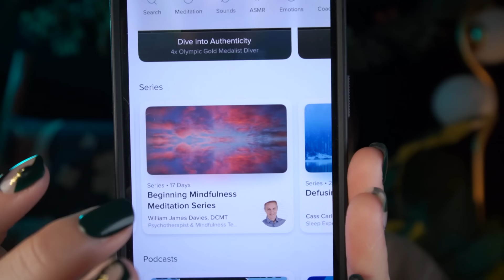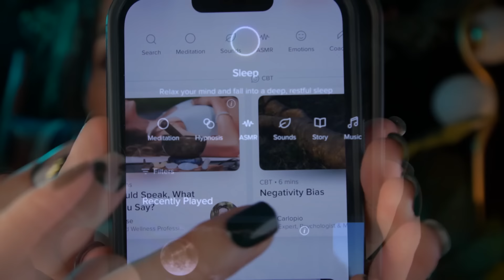ASMR | gently pampering you with makeup 💙 (whispered personal attention)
To find a sense of peace every single day, get started with Aura today for free.

Hi guys! This is a whispered "doing your makeup" video. I tried to make it as gentle and pamper-y as possible, while still trying to feel like you were hanging out with a friend. Hope you enjoy 💙

💄Timestamps💄
Aura: 0:00
Chit-chat: 1:51
Removing your makeup: 3:54
Primer: 8:28
Foundation: 11:55
Bronzer: 18:14
Blush: 21:37
Cheek tint: 24:02
Eyebrows: 25:26
Eyes: 27:47
Setting spray: 33:20